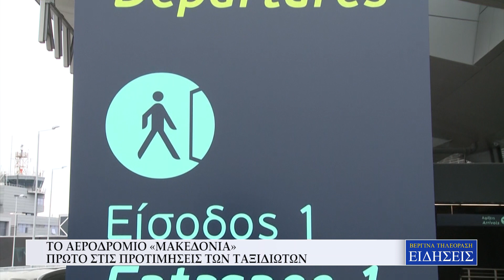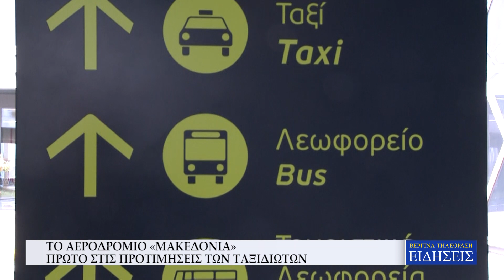ΤΟΥΡΙΣΜΟΣ ΤΟ ΑΕΡΟΔΡΟΜΙΟ «ΜΑΚΕΔΟΝΙΑ» ΠΡΩΤΟ ΣΤΙΣ ΠΡΟΤΙΜΗΣΕΙΣ ΤΩΝ ΤΑΞΙΔΙΩΤΩΝ